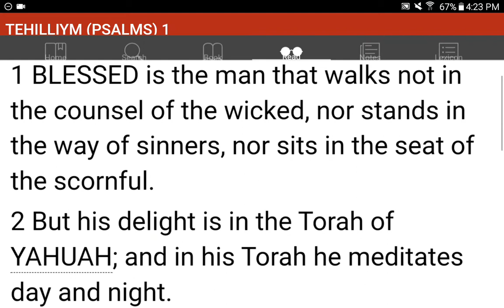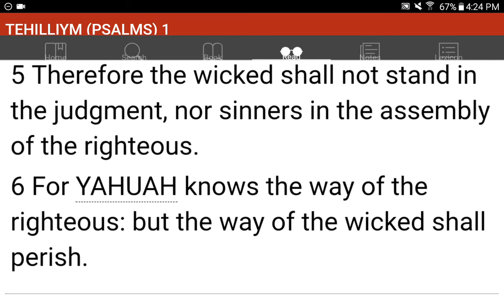💜h?™ "What's the MOST HELPFUL & SIMPLEST WAY that WORKS?"™ GIVE 1P/Month NOW! GCash